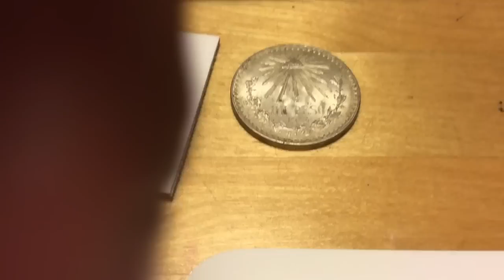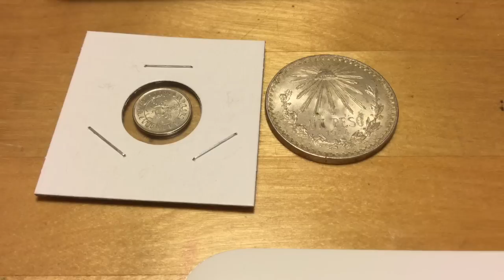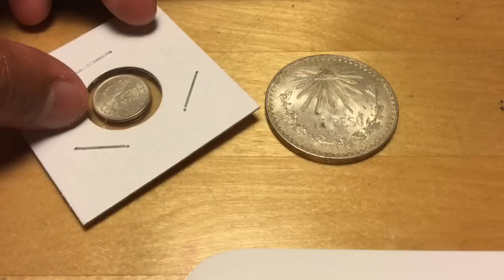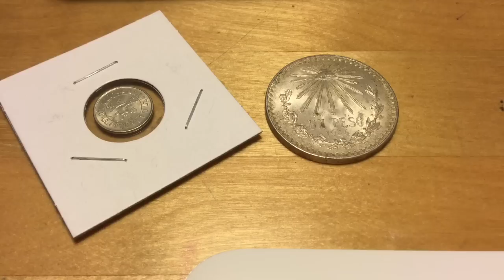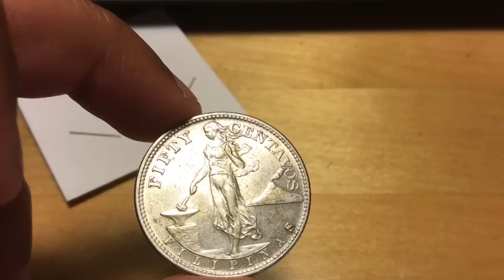Haven't spent a cent on silver in a month! What?!!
Yup you heard it